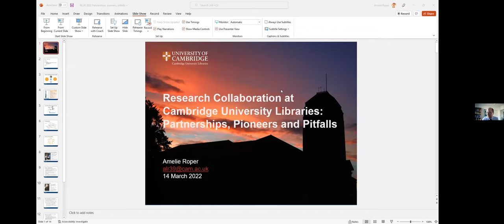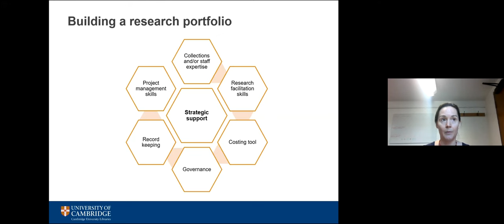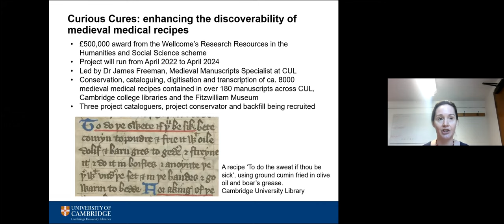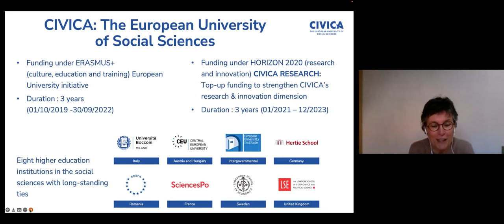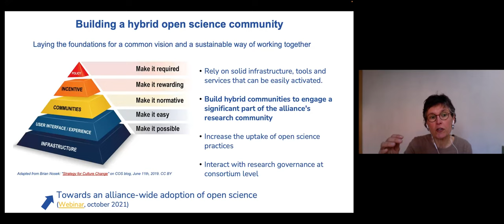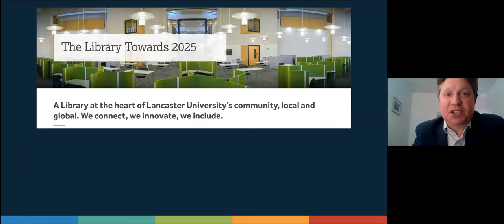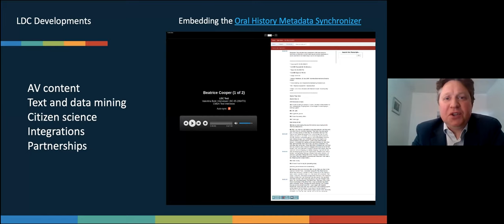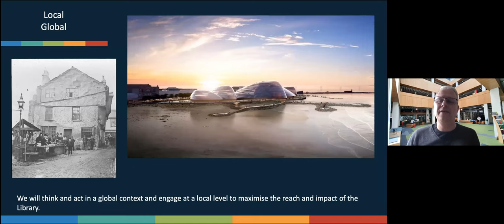RLUK22 | Libraries as partners in research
RLUK22 Conference

Chaired by Jeremy Upton, Director of Library and University Collections, University of Edinburgh

Research collaboration at Cambridge University libraries: partnerships, pioneers and pitfalls
Amelie Roper, Research Facilitator, Cambridge University Library

Cambridge University Libraries have a growing portfolio of research projects that vary in scope and scale. These are united by the fact that all are undertaken in partnership, be that with colleagues within the libraries, the wider University, or researchers nationally and internationally. The growth of this portfolio is underpinned by pioneering investment in dedicated library staff for research facilitation. This paper will consider how this investment has contributed to the growth of this portfolio, by exploring the partnerships, processes and pitfalls associated with three contrasting research projects: the ‘Cambridge Heritage Science Hub’, ‘Curious Cures’, and the ‘Sterne Digital Library’.

The role of librarians in European universities: the case of open science development in the CIVICA alliance.

Sophie Forcadell, Librarian in charge of Open Science, Sciences Po Library
Helen Porter, Research Support Manager, LSE Library

The topic of this presentation is to explore the role of librarians within the CIVICA European alliance and more specifically in the H2020 CIVICA Research project.  How do libraries and librarians, which are both leaders and partners to the open science work package in this project, envision the development of an ambitious policy? We will present the conditions, opportunities, and difficulties of creating and developing an ad hoc community within the 8 institutions, and our feedback at this stage of co-construction with researchers. Finally, we will present the ways of monitoring the progress of open science in each of the universities as a reflection of an inclusive approach to cooperation within the alliance partners, among which are the librarians.

Lancaster Digital Collections: making our Library vision a reality
Phil Cheeseman, Associate Director: Academic Services, Lancaster University
Thomas Shaw, Associate Director: Digital Innovation and Research Services, Lancaster University

In September 2021 Lancaster University Library launched Lancaster Digital Collections, a product of partnership working with Cambridge University Library.  We have an ambitious vision for Lancaster Digital Collections, which in turn reflects our wider Library vision: ‘The Library Towards 2025’.  This paper explores how we developed Lancaster Digital Collections and what our future plans are, and views it through the lens of ‘The Library Towards 2025’.  Lancaster Digital Collections both influenced and was influenced by our vision, and demonstrates our commitment to connect, innovate and include.  It is, in short, an example of ‘The Library Towards 2025’ in microcosm.